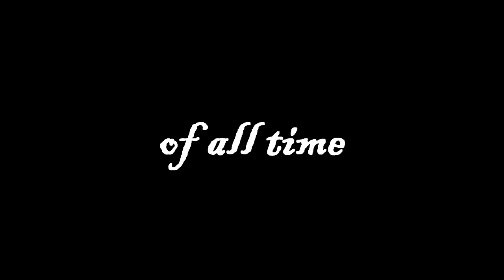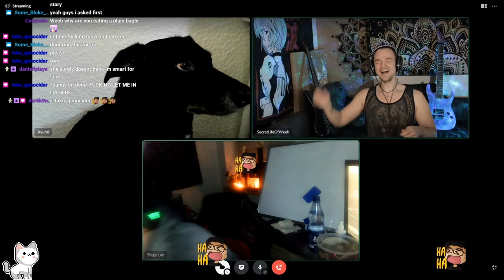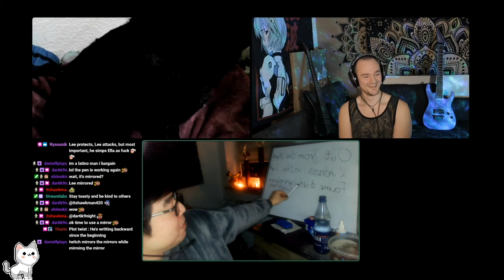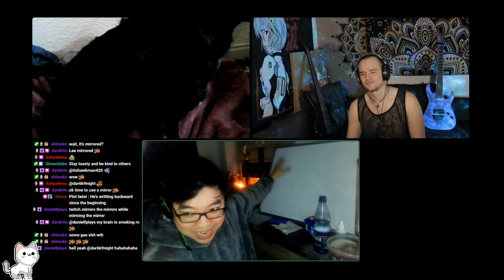How did we meet? What do we have to say to each other? Will someone die?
I did a just chatting stream with my friends and we talked about how we found each other, how we would describe each other and just some random banter. Come, watch and enjoy :D

Friends in the Video:
SecretLifeOfWeeb: